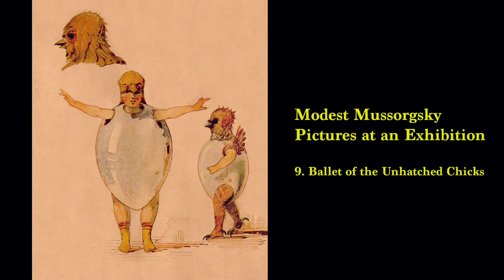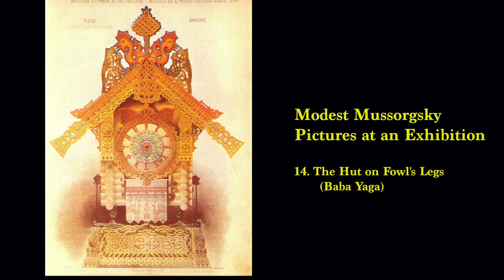Mussorgsky: Pictures at an Exhibition (Broadcast)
Toscanini: NBC Symphony
Broadcast 24 January 1953
Carnegie Hall

This performance is from the NBC Radio broadcast, not the official "studio" recording made 2 days later.  I just like old cover art.

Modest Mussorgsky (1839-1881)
Pictures at an Exhibition (1874)
Orchestration: Maurice Ravel (1922)

 1. Promenade    (02:02)
 2. The Gnome    (03:34)
 3. Promenade    (06:11)
 4. The Old Castle   (07:13)
 5. Promenade    (11:35)
 6. Tuileries (Children's Quarrel after Games) (12:07)
 7. Bydlo (Ox Cart)   (13:16)
 8. Promenade    (15:35)
 9. Ballet of the Unhatched Chicks (16:19)
10. Samuel Goldenburg & Schmuÿle (17:35)
11. The Market At Limoges  (19:32)
12. Roman Catacombs   (20:50)
13. With The Dead in a Dead Language (23:15)
14. The Hut on Fowl's Legs (Baba Yaga) (25:14)
15. The Great Gate Of Kiev  (28:32)

Art: Viktor Hartmann

Cover: RCA LP LM-1838